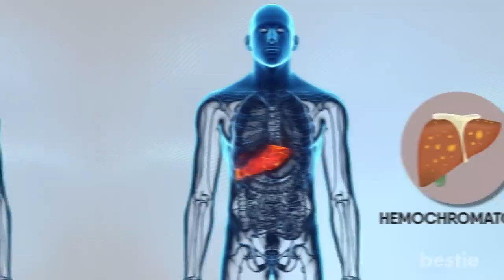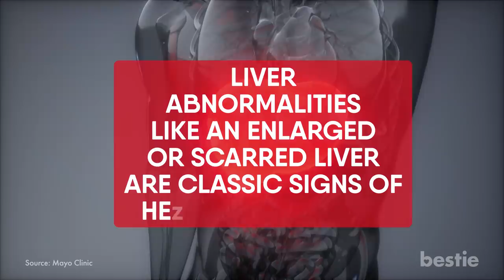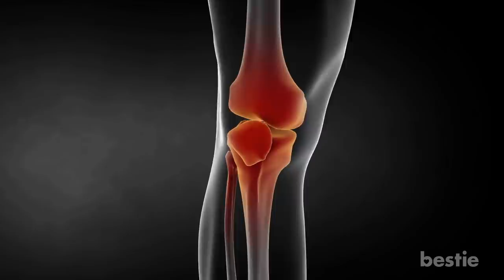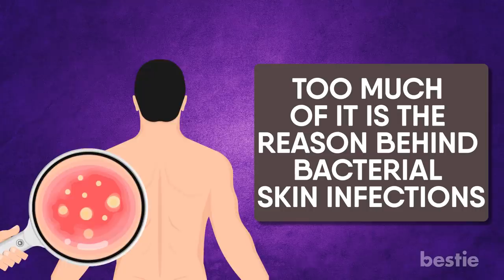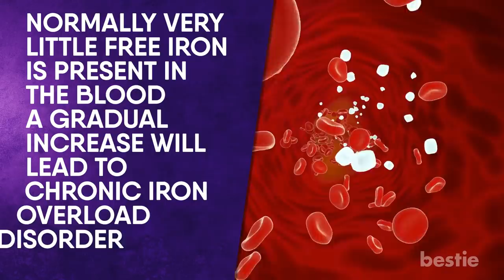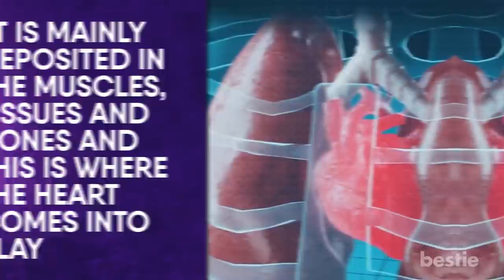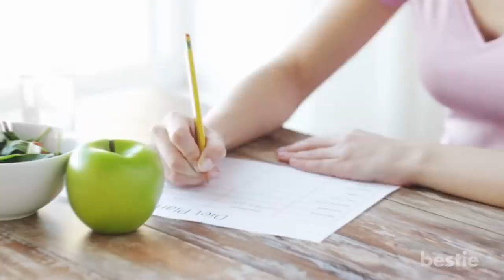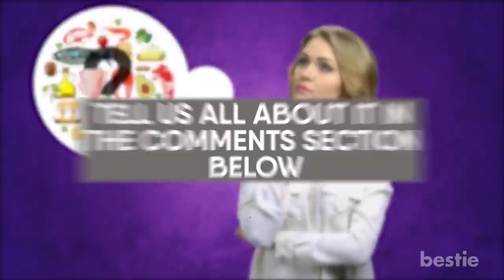Signs of Too Much Iron In Your Body And Why It Is Harmful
Timestamps:
Intro - 0:00
Signs and Symptoms - 00:42
Common Early Signs - 01:06
Liver Problem - 01:45
Joint Pain - 02:15
Darkening Of Skin Patches - 02:46
Heart Problem - 03:15
Why is too much iron bad? - 03:46
Cancer Risk - 04:08
Risk Of Developing Infection - 04:30
Iron Toxicity - 04:56
Diabetes - 05:23
Heart Failure - 06:01
Therapeutic Phlebotomy - 06:36
Iron Chelation Treatment - 06:55
Dietary Changes - 07:20
Ongoing Care - 07:48
Diet To Manage Iron Overload -
Fresh fruits and vegetables - 08:15
Grains and Legumes - 08:36
Eggs - 08:58
Tea And Coffee - 09:18

Summary:
1. Common Early Signs
The common signs of early iron overload may seem similar to any other disease. In the case where it is hereditary, you may have joint inflammation focussed in the small joints of the fingers, commonly known as arthritis. All this is accompanied with bouts of fatigue, weakness and unintentional weight loss.

2. Liver Problems
This is one of the most common symptoms and a recurrent sign in most cases of iron overload. This is sort of a chronic, indolent pain sometimes accompanied with joint stiffness, bone enlargement and almost no sign of inflammation.

3. Joint Pain

4. Darkening Of Skin
Too much iron is not only a problem for organs like the pancreas and heart, it also affects the largest organ on the body...the skin. Also referred to as ‘bronzing’, patches of darker skin is considered another classic symptom of hemochromatosis.